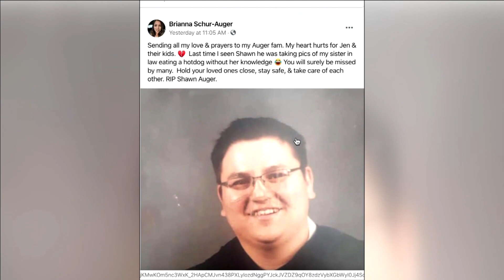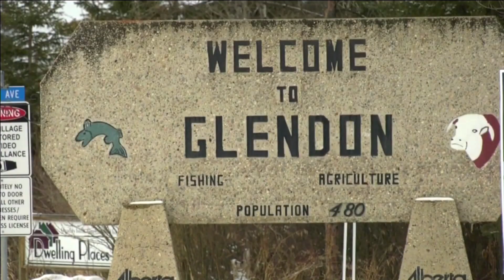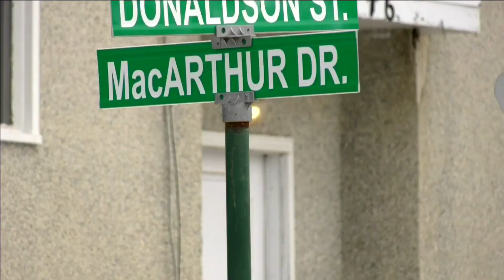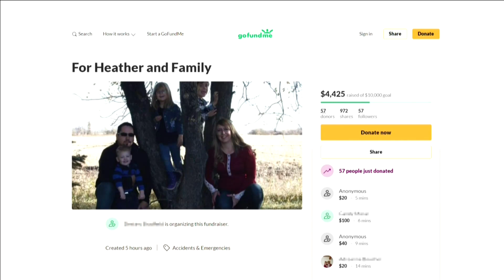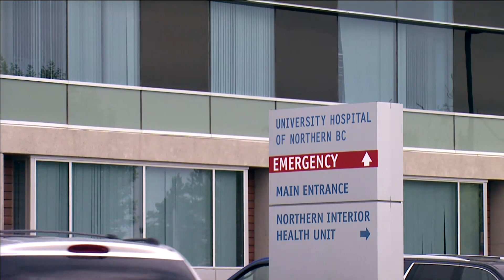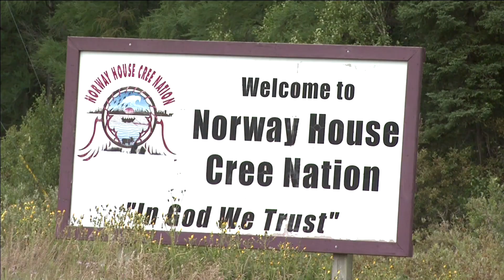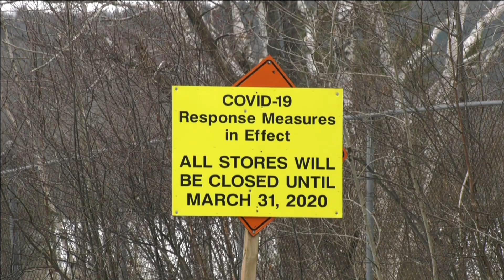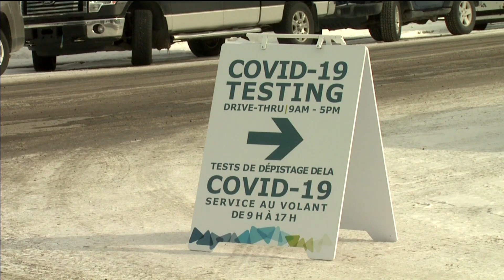APTN National News March 31, 2020 – How Vancouver is managing COVID-19, Hunter funding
In this episode of APTN National News: How Vancouver is managing the spread of COVID-19 on the Downtown Eastside.

Northern communities get funding to have hunters go out on the land.